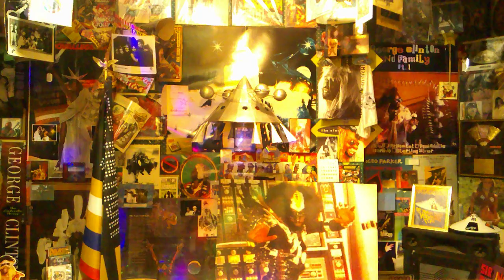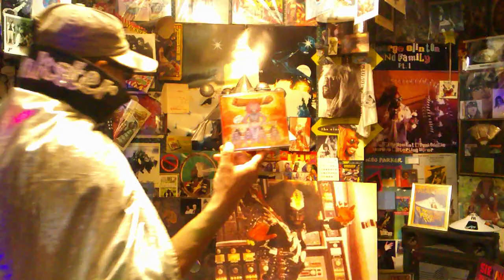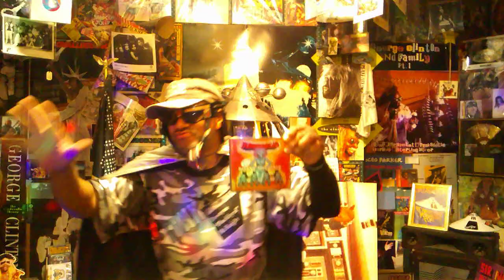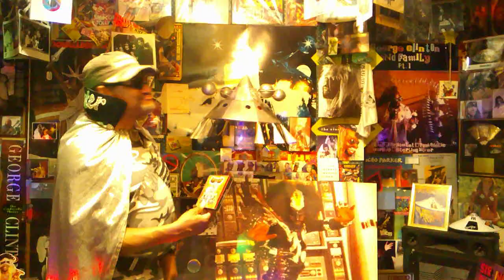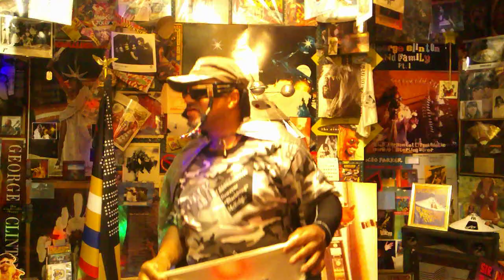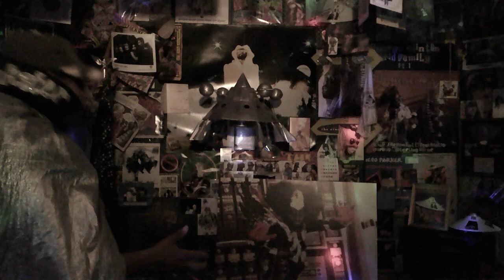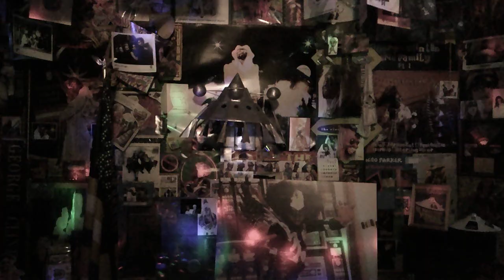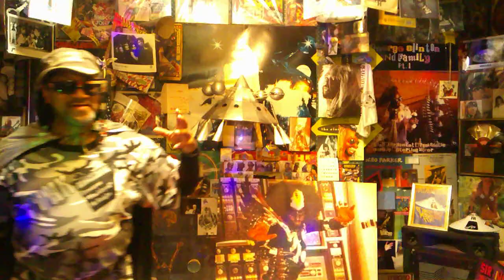FUNKSTER'S P VIEW Nuclear Dog Ext Remix FUNKADELIC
YES YES IT'S THE DOGG AGAIN GONE NUCLEAR BABY...AND BLACKBYRD MCKNIGHT GOES OFF ON THE AXZ  THAT GEETAR IS ON FIRE AND WE LOVE IT...THE BLACKBYRD VERSION NOT ON THE SHAKE THE GATE LP AVAILABLE ON SINGLE DOWNLOAD BABY...AND WE FUNK..LETS GET INTO IT...TO GET MORE OF WHAT WE FUNKIN' FOR...
P FUNK UNCUT FUNK THE BOMB!! OHHHH! MY BADD TO EXCITED IT'S DEWAYNE  BLACKBYRD MCKNIGHT... BEEN HANGIN ROUND SKEETER TO LONG...LOL!!